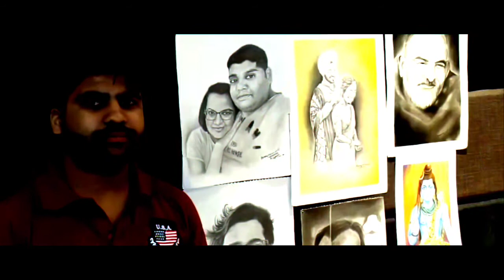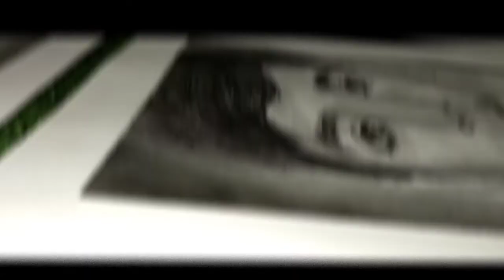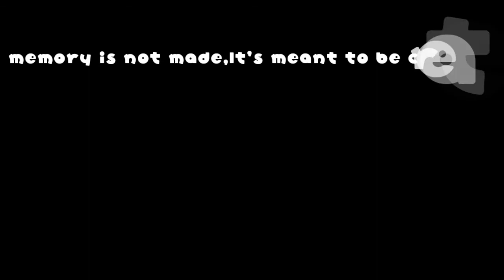Speed Work | PencilSketch "Parasmaniart"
It's really a wonderful experience for me with a Sweet childrens ,I always try to my level best keep Supporting 🙏

Love your passion ❣️